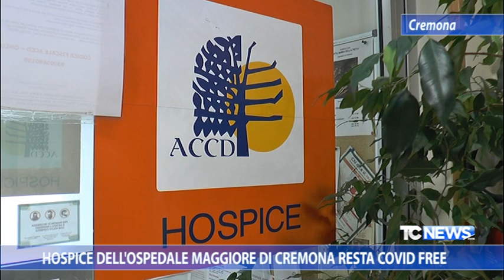Hospice dell'Ospedale Maggiore di Cremona resta covid free